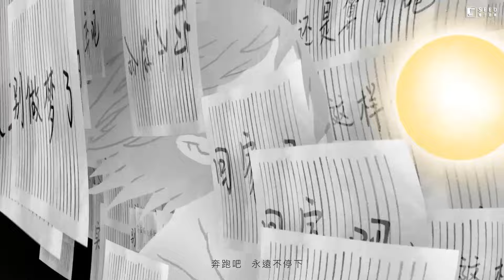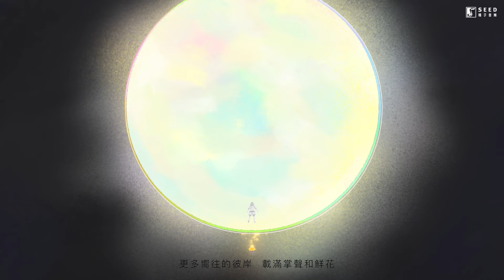任嘉倫 Allen《少年如你》Official MV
《少年如你》作為任嘉倫2021全新專輯《三十二·立》中的第二波主打，今日驚喜釋出手繪版漫畫MV，MV中的主人公以任嘉倫為少年人物原型，用溫暖勵志的筆觸描繪了翩翩少年從夢想萌芽到遭遇挫折低谷，最後憑藉自己的不懈堅持和身邊人的鼓勵實現夢想的故事。

MV中少年隨身攜帶著夢想的種子，在摸索中跌跌撞撞的前進，然而原本一同追夢的同路人們慢慢停下腳步，消失在人海。少年面對未知的前路，時常感到孤獨和迷惘，但是每一次的挫敗，則是為了下一次更勇敢的前進。少年在追夢的路上遇見過許多人，也聽到過各種各樣的聲浪，有鼓勵的，有嘲諷的，有鞭策的更有否定的，在陷入無數次的自我懷疑和拉扯後，少年選擇目視前方，汲取積極正向的養分努力向前，身邊夢想的種子在孤獨和勇氣的滋養下愈發茁壯，當前路泛起微微光亮，當奔跑的腳步越發堅毅勇敢，夢想的火苗熊熊燃燒，那些無謂的聲浪早已飄散如煙。

如果你目標堅定，全世界都會為你讓路，在MV中無數托起夢想種子的人們，則代表了支持任嘉倫一路追夢的家人和粉絲朋友們，最終少年走過荊棘叢林，曾經的透明種子開出了向陽花，踏上了屬於自己的夢想花路。

《少年如你》作為任嘉倫的「自白式」歌曲，不僅是他個人追夢之路的寫照，也希望通過這首歌鼓勵更多還在迷茫和孤獨中徘徊的追夢人。

MV首尾前後呼應，當少年看遍荊棘繁花，歸來依舊至純如初，「奔跑吧，永遠不停下。越挫折，越可以長大」，作為正能量的全能偶像，任嘉倫希望透過音樂作品把積極正向的態度傳遞給更多的聽眾們，《少年如你》MV選定在畢業季首發，也是希望能給即將走入社會，褪去少年稚氣的同學們一些鼓勵和力量，只要虔誠的相信夢想，相信「相信的力量」，汗水終將會澆灌出明媚的花朵，看遍千帆，回眸依舊「少年如你」。

少年如你

作詞：沈 松
作曲： 影帝inDy @ZERO STUDIO
製作人： 影帝inDy @ZERO STUDIO
編曲：影帝inDy @ZERO STUDIO
監製：戎子豪

記得嗎
最初那句話
不要怕
勇敢的走吧
付出的
再多只為見證年華
汗水浸透過冬夏
時間無聲在回答
繼續啊

那時候 多麼渴望長大
再疼痛 都會咬緊牙
不服輸 這條路很孤獨
多少人 站起又倒下

奔跑吧
你不要害怕
有束光
照亮在腳下
抬起頭
只要開始一定到達
那個嚮往的彼岸
贏來掌聲和鮮花
留給他

黑暗中 總在尋找答案
迷失了 是否還勇敢
我知道 要準備到更好
再迎接 更烈的風暴

奔跑吧
永遠不停下
越挫折
越可以長大
抬起頭
那個嚮往的彼岸
載滿掌聲和鮮花
擁抱它

時光荏苒
幸運的是我從未孤單
多感謝一直有你的陪伴
圍成一種安全感
永遠是我的港灣
即使風雨再大

奔跑吧
永遠不停下
你已經
真正的長大
從今天
還要跨越更多明天
更多嚮往的彼岸
載滿掌聲和鮮花
堅持啊

這條路沒有終點
放心我不會停下
出發

吉他：安志訓
弦樂編曲：影帝inDy @ZERO STUDIO
弦樂：Yung Strings
弦樂錄音師：Sung-keun, Oh @StudioT
弦樂錄音室：StudioT
和聲： kursor
和聲設計： kursor
錄音：劉思宇 @Newband studio
錄音臨製：影帝inDy @ZERO STUDIO
混音：張瑉 @M-creative sound
母帶：權藍宇 @821Sound
製作人助理：趙欣寧
音樂團隊統籌：葛洋
錄音棚： Newband Studio
OP：北京盛華宣資訊技術有限公司
SP：成果音樂版權有限公司
發行公司：種子音樂